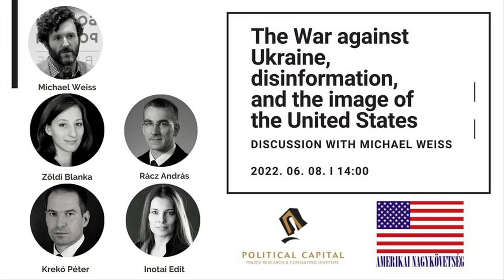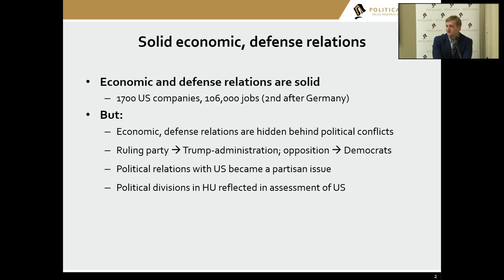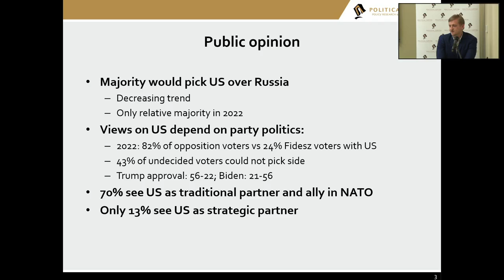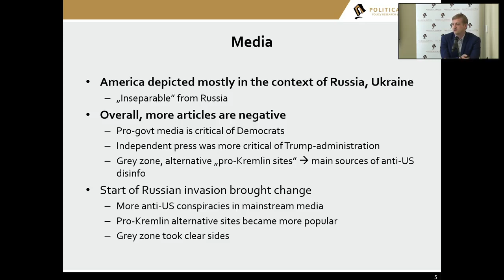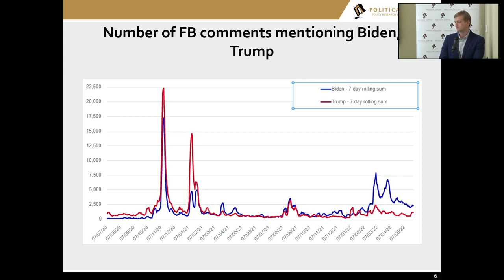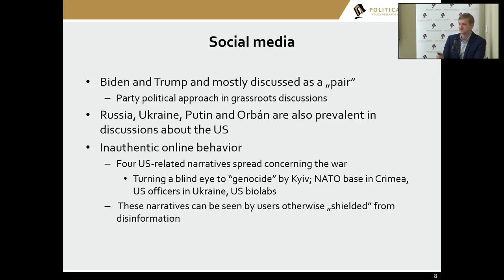The War against Ukraine, disinformation - Discussion w Michael Weiss - magyar hanggal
Russia’s war against Ukraine was preceded and followed by a large new wave of pro-Kremlin disinformation– not only against Ukraine, but against the EU and the United States as well.

Our special guest to discuss these issues will be a renowned expert on disinformation, Michael D. Weiss. Michael is an internationally respected investigative journalist who has covered the wars in Syria and Ukraine and published widely on Russian espionage and disinformation. He is a co-author of Inside the Army of Terror and The Menace of Unreality: How the Kremlin Weaponizes Information, Culture and Money. His first publication on ISIS was a New York Times Best Seller and named one of the Top Ten Books on Terrorism by the Wall Street Journal as well as one of the Best Books of 2015 by The Times of London. It has been translated into seventeen languages, including Hungarian. He writes a column for The Daily Beast and serves as Consulting Executive Editor for Coda.Story. He is news director at the New Lines magazine, contributing editor at The Daily Beast, and director of special investigations at the Free Russia Foundation. He is a regular contributor to CNN and also worked for the CNN Investigates team as Investigative Reporter for International Affairs. He is a regular guest on MSNBC, the BBC and Real Time with Bill Maher as well. He is currently working on his new book on psychological warfare conducted by the Russian Military Intelligence Center (GRU).

After Michael shares his thoughts, Political Capital Institute will introduce the results of a research project on how the past years, and especially the war of Russia against Ukraine shaped the image of the United States in Hungary.

Participants:
Derek Westfall – Acting Deputy Chief of Mission, US Embassy to Hungary
Péter Krekó – director, Political Capital Institute, Senior Fellow, CEPA
Michael Weiss – journalist and author
Patrik Szicherle – analyst, Political Capital
András Rácz – Senior Research Fellow, Center for Strategic and Defense Studies, National University of Public Service
Blanka Zöldi – editor-in-chief, Lakmusz
Edit Inotai – journalist